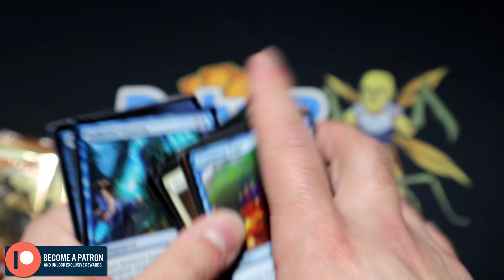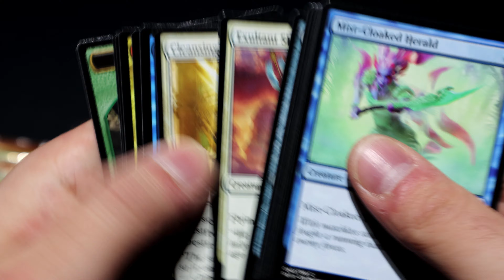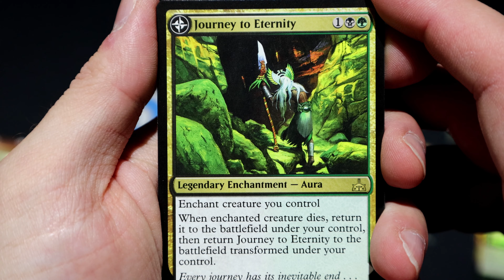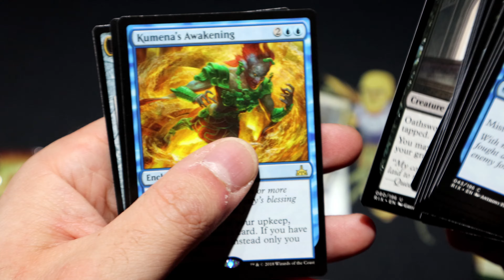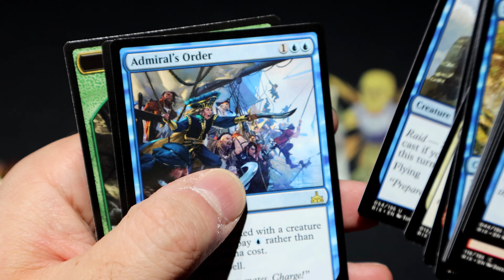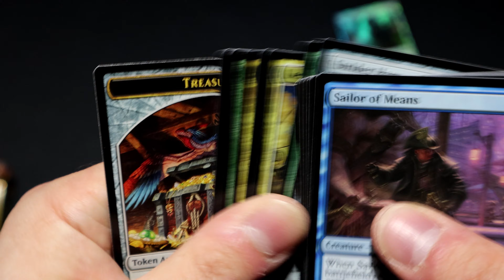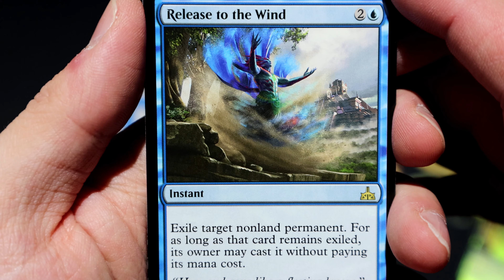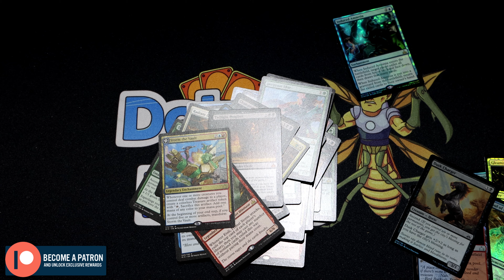MTG Booster Box Opening - Rivals of Ixalan Booster Box - Magic: the Gathering Friday Night Opening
Sometimes it's nice to sit back and crack open a booster box worth of packs. :)

I hold constant giveaways using the rares and mythics I open on this channel!